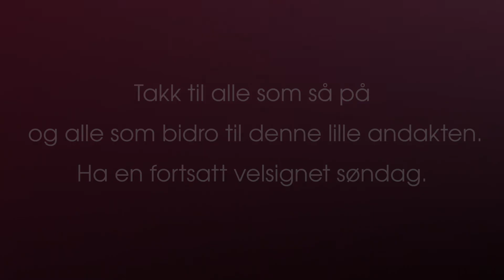Barnegudstjeneste | Jeanine Lorentzen | Brumunddal Baptistmenighet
Barnegudstjeneste i dag ledet av Jeanine.
Musikk ved Ingrid, Hannah og Norah.